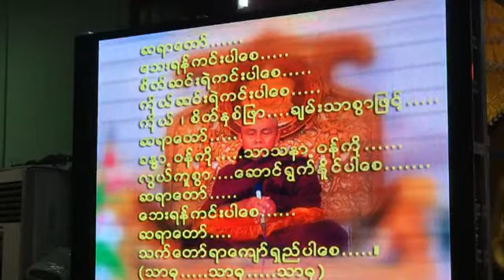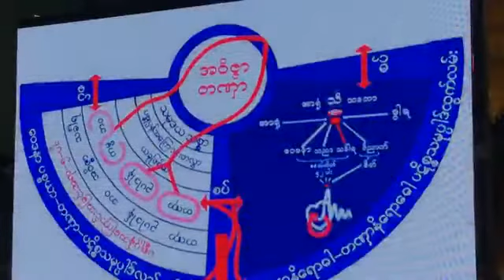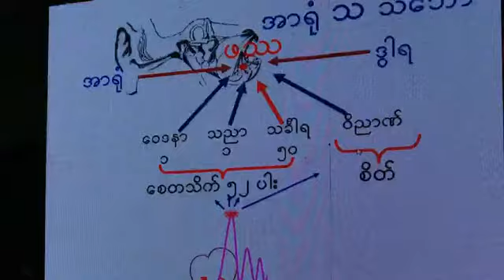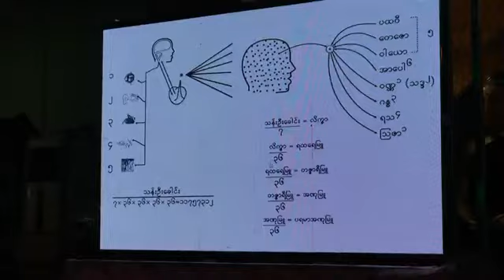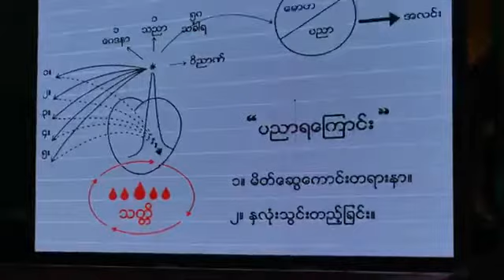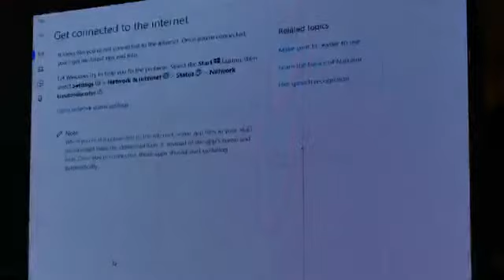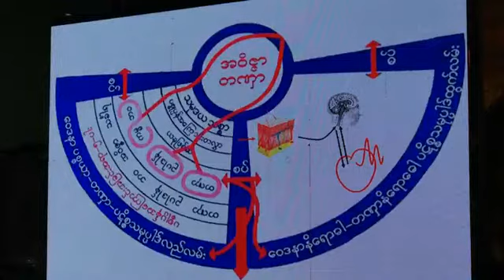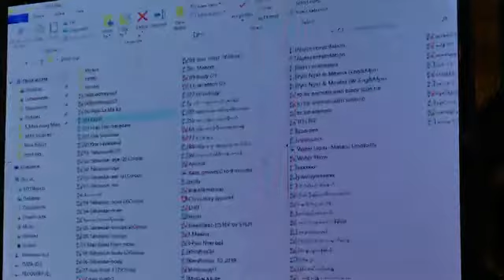သစၥာေလးခ်က္တစ္ၿပိဳင္နက္ၿပီးပုံ 20190203A ပိုင္းေလာ့ဆရာေတာ္ႀကီး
🔆သစၥာ​ေလးခ်က္​တစ္​ၿပိဳင္​နက္​ၿပီးပုံ​🔆(3.2.2019)

​ဒဂံုၿမိဳ႕သစ္​​ေျမာက္​ပိုင္​း၊{၁၆}ရပ္​ကြက္​၊ပိုင္​း​ေလာ့ဆရာ​ေတာ္​ႀကီး သီတင္​းသံုး​ေတာ္​မူ​ေသာ
မိုးညႇင္​းသိဂႌ​ေက်ာင္​းတိုက္​၌ က်င္​းပျပဳလုပ္​​ေသာ{၂}ရက္​တာမီးၿငိမ္​းတရားသင္​တန္​း၏
ဒုတိယ​ေန႔ သစၥာ​ေလးခ်က္​တစ္​ၿပိဳင္​နက္​ၿပီးပုံတရား​ေတာ္​ အစီစဥ္​ျဖစ္​ပါသည္​။
ထပ္ဆင့္ ဓမၼဒါနျပဳပါသည္။

ထပ္ဆင့္ ဓမၼဒါနျပဳပါသည္။